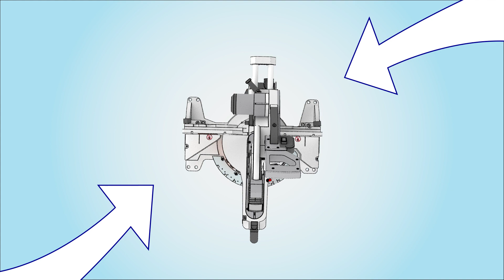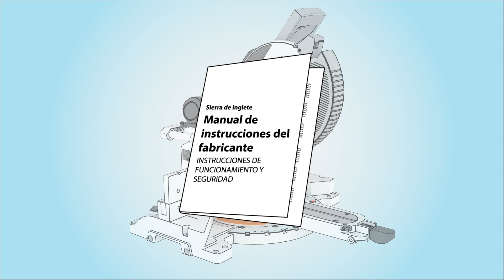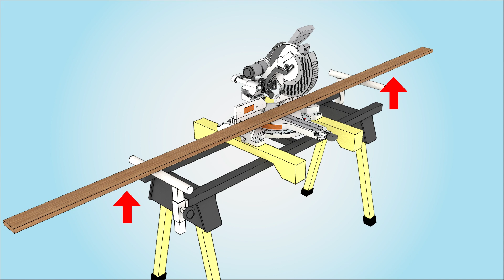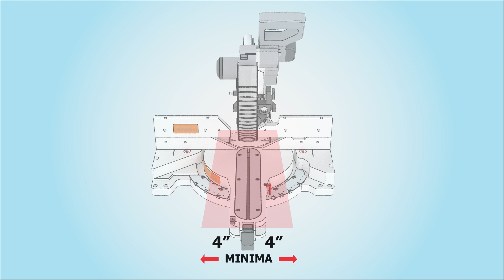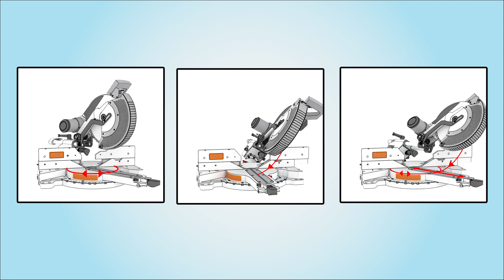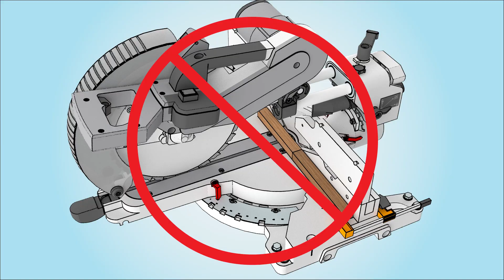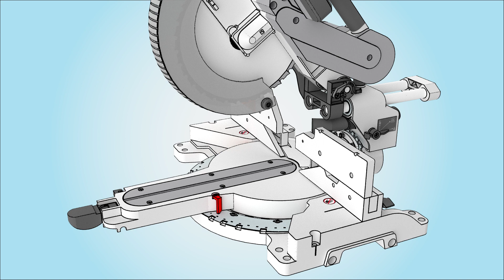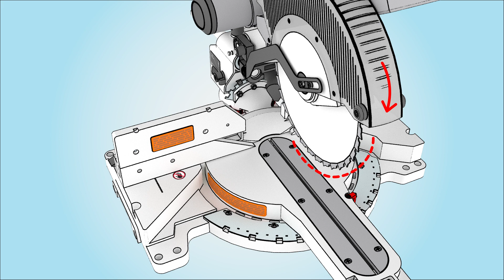Seguridad de la sierra ingletadora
Un video de 15 minutos que aborda los procedimientos de seguridad al usar una sierra ingletadora. Versión 2024.